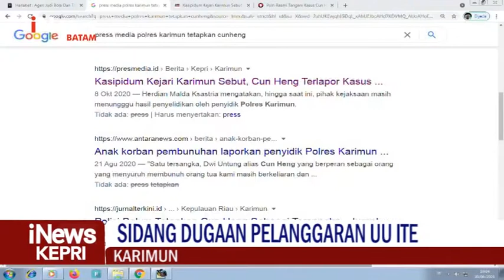KARIMUN _SIDANG DUGAAN PELANGGARAN UU ITE